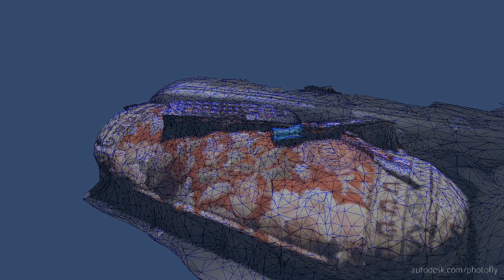the pillow.mp4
my first 3d modell generated out of a set of photos with autodesk photoscene editor from project PHOTOFLY - its works in small scale, somehow...what would you suggest to get an more accurate shape ? more pictures or manual stitching ?